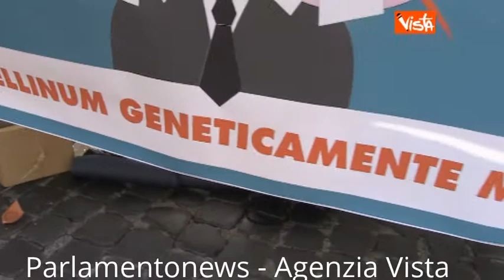31 10 13 NO PORCELLUM DAY SCELTA CIVICA CON PORCHETTA AL PANTHEON IMMAGINI g01 28